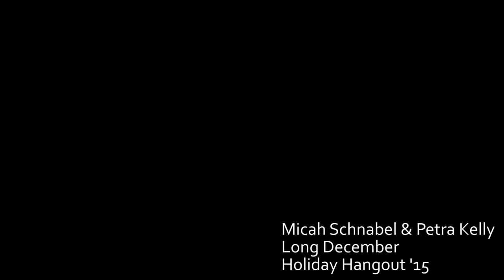Micah Schnabel & Petra Kelly - Long December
Micah Schnabel and Petra Kelly at the White Water Tavern in Little Rock, Arkansas playing Purple Rain at the Holiday Hangout on December 6, 2015